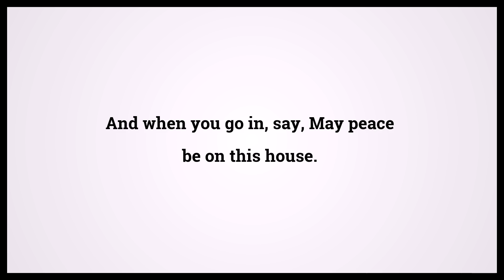Holy Bible Matthew 10:12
Video shows Holy Bible Matthew Chapter 10 Verse 12: And when you go in, say, May peace be on this house. Powered by MaryTTS. Text taken from Bible in Basic Edition. Bible Matthew 10:12 Bible Learning, what Bible verse says.